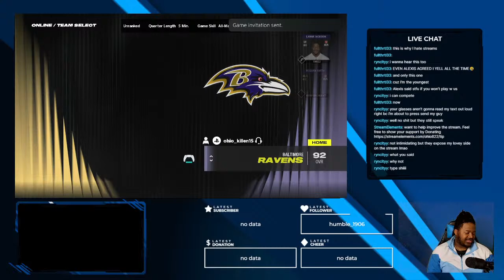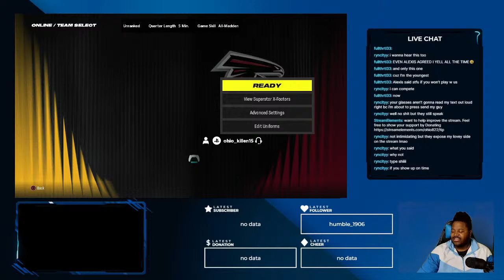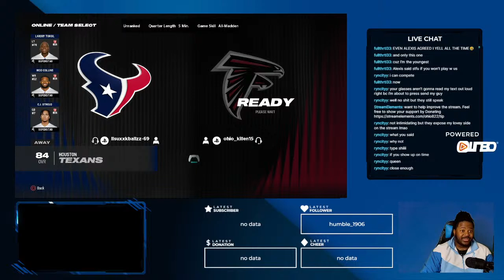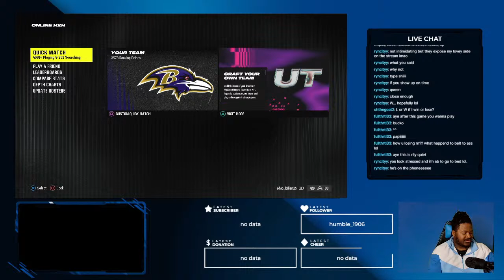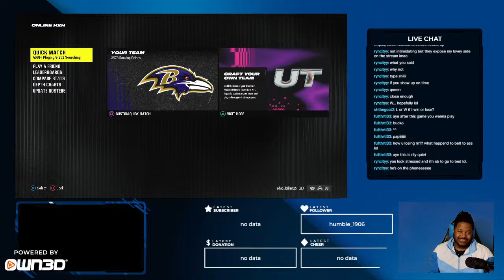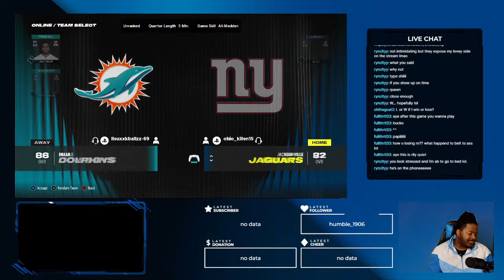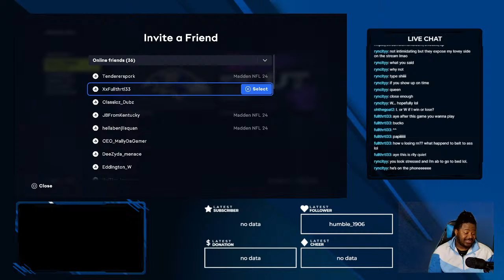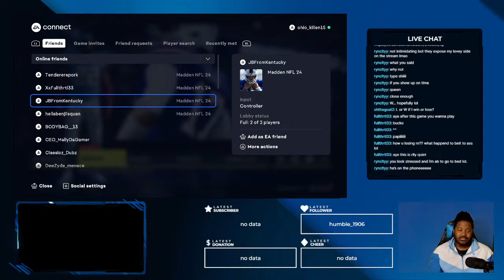Online gameplay MADDEN 24 come chat and vibe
Also if anyone wants to play just ask for PSN Free smoke for all VERIETY OF GAMES WILL BE PLAYED FORTNITE ZERO BUILD
Maden 24
 2K24 QUICK PLAY
currently in madden online league Record is 4-1